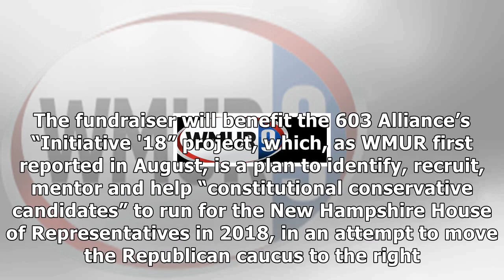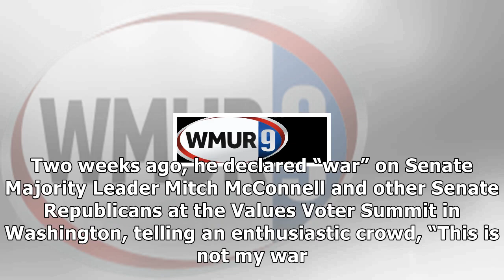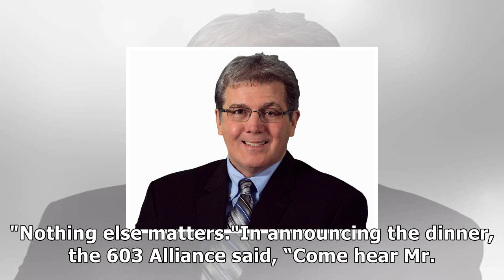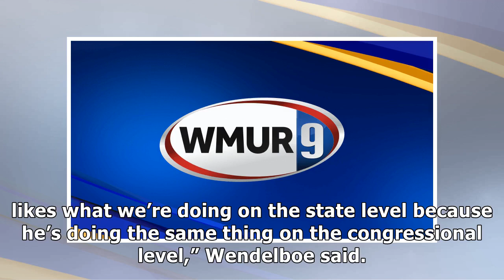Firebrand steve bannon headed to nh for conservative group fundraiser